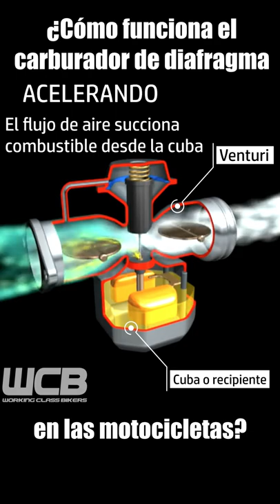¿Cómo FUNCIONA el CARBURADOR CV o de DIAFRAGMA?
Te mostramos el funcionamiento básico del carburador CV o de diafragma.